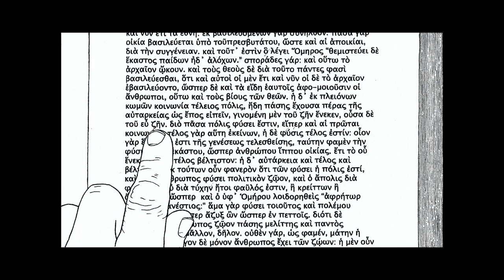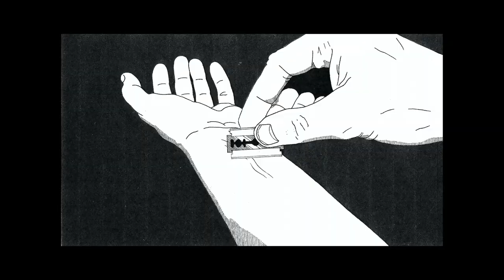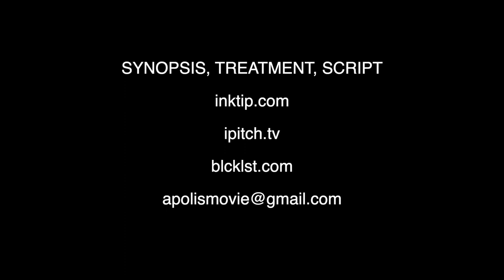APOLIS - Storyboard Trailer for the Feature Film by Tait Colberg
A storyboard trailer for the prospective live-action feature film by Tait Colberg (writer, director, editor).

Title pronounced “AH-puh-liss”.

"The man without community is surely subhuman. Or superhuman."

A young man can no longer bear his life on the margins, until he begins risking it to save others. A young woman struggles to prevent his self-destruction, for her sake as much as his.

Greek tragedy meets action thriller.
A superhero story without superpowers.
A horror tale of monstrous Goodness.

* n.b., no longer available on The Black List or InkTip

Iggy & The Stooges, "I Got A Right", Night of the Iguana (Bomp Records, 1997)

More work on the page and on screen by Tait Colberg